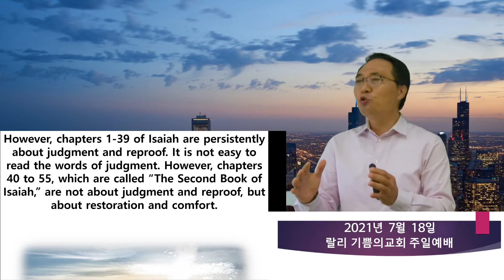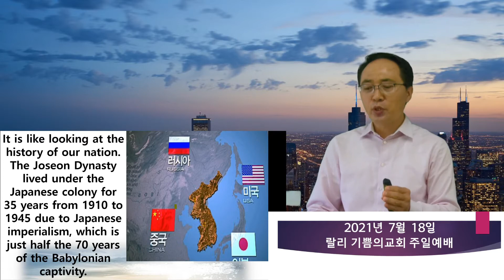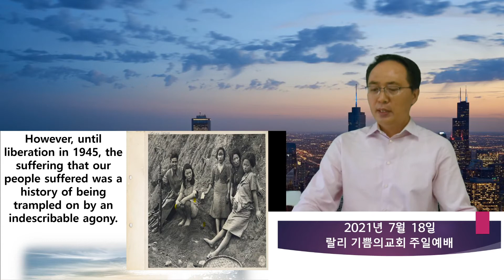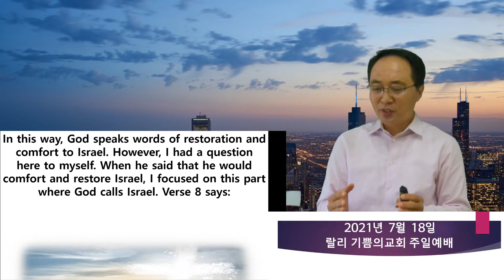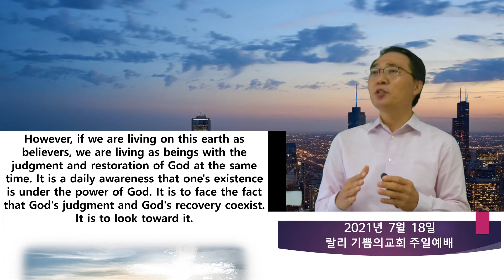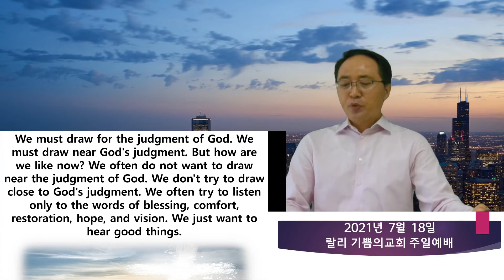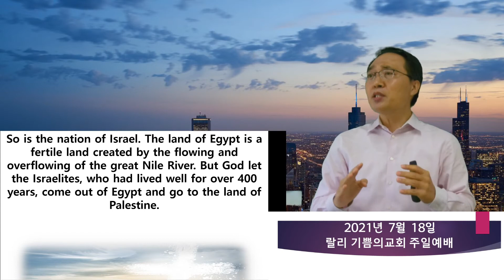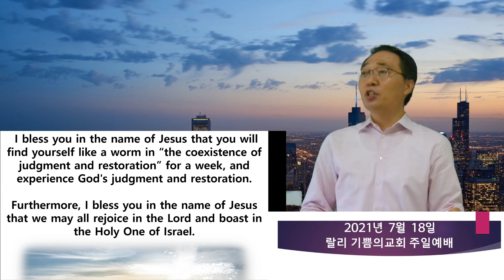2021-7-18 랄리 기쁨의교회 주일설교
말씀: 이사야 Isaiah 41:1-20
제목: 심판과 회복 Judgment and Restoration
설교: 박종호 목사